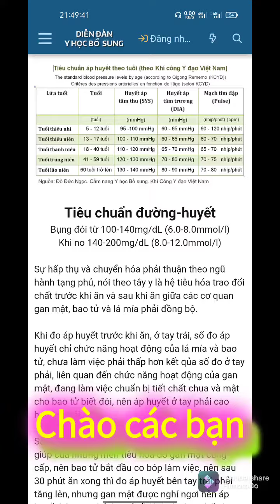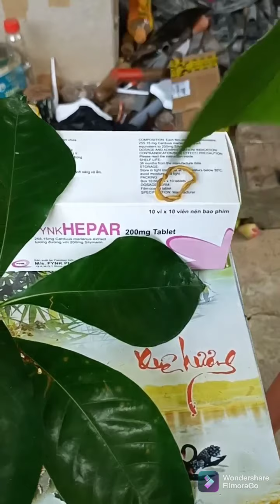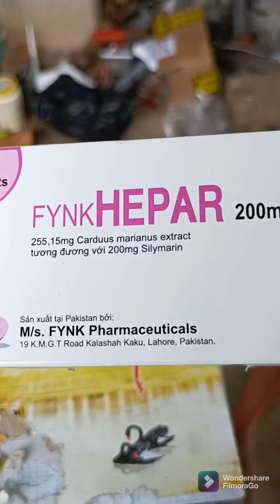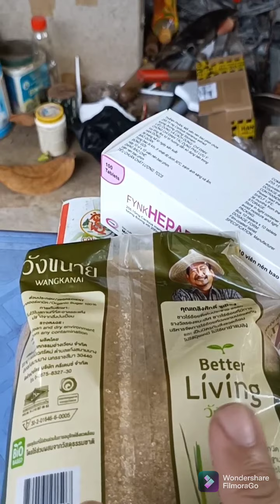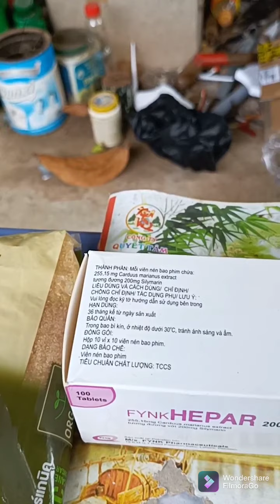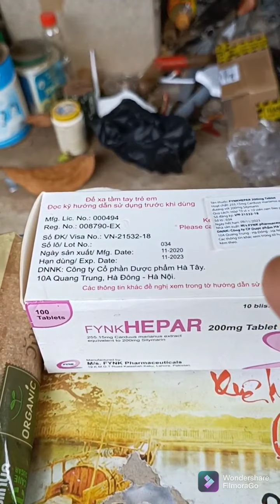Thuốc trị viêm gan virus A,B,C kết hợp nhiều thứ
Công dụng cây an xoa bạn có thể tìm kiếm trên Google, uống trong vòng 1,3 tháng.
Lá dành dành các bạn vò như vò lá sâm, uống 1,2 ngày ngưng, 5,6 ngày sau uống lại.
Lượng đường huyết các bạn phải đo, trước ăn,sau ăn, trước đi ngủ.
Huyết áp các bạn phải đo trước ăn và sau ăn 30 phút, trước khi đi ngủ.
duy trì 1,3 tháng.
Nếu kết hợp thuốc tây trong video của mình các bạn uống cây an xoa 10 ngày ngưng, rồi uống thuốc tây 10 ngày ngưng, lại uống lại an xoa. Uống luân phiên.
Độ PH các bạn cũng phải đo.
uống đường cát vàng các bạn phải tập khí công y đạo, khi chịu tập thì đừng có uống.
Chúc các bạn khỏe mạnh.
Lá Gan lọc thức ăn phân tích các chất rất phức tạp, Thận lọc máu, Tỳ bao tử bộ phận tạo máu đầu tiên, phổi nhận oxy biến máu đen thành máu đỏ Fe2O3, Tim phát ra điện từ bơm máu dịch chất nuôi từng tế bào. Căn bản là vậy.